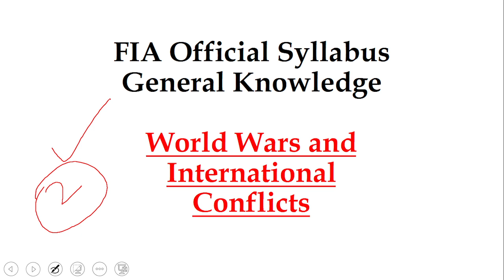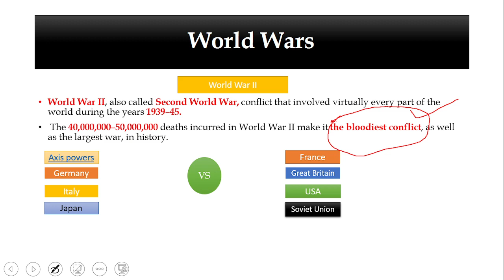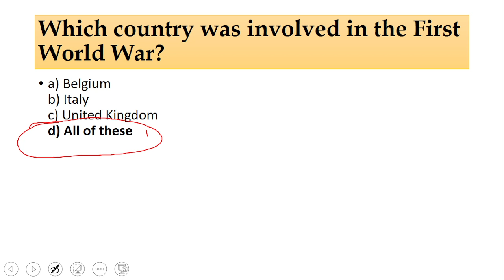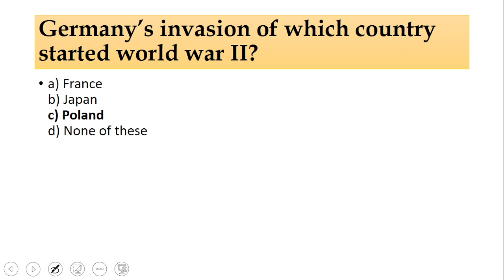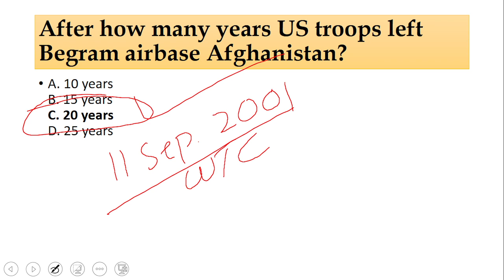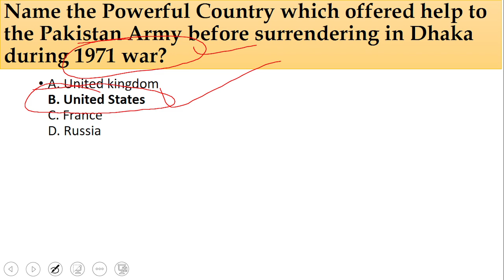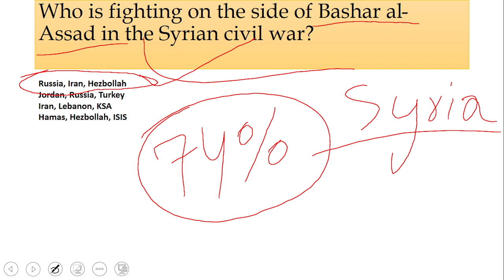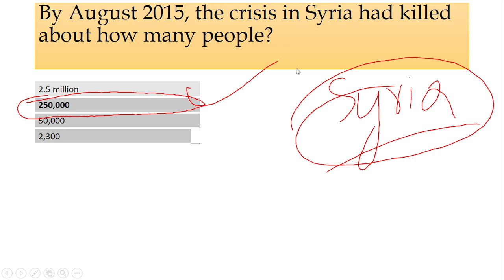FIA Official Syllabus | General Knowledge | World Wars | International Conflicts | Most Important